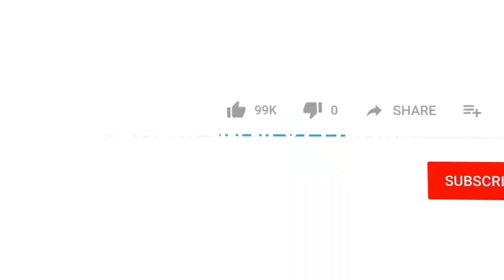Kerala Flood| Episode 2| വെള്ളപ്പൊക്കം |AkhilsTV| exclusive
കേരള പ്രളയത്തിന് മുൻപ് എടുത്ത വിഡിയോകളും പ്രളയം ആരംഭിച്ചപ്പോൾ മുതൽ എടുത്ത വിഡിയോകളും ചേർത്ത് അഖിൽസ് ടിവി യുടെ പ്രേക്ഷകർക്കുവേണ്ടി ഞാൻ ചെയ്ത വീഡിയോ ആണിത്. ഇത് 2018 ലെ പ്രളയം വീഡിയോ കളുടെ എപ്പിസോഡ് ൽ ഒന്നാം ഭാഗം ആണ് 😊
This is the video of 2018 kerala flood by AkhilsTV

akhils tv vlog 22

VIDEO ON EVERY SATURDAY 8 PM

CONTINUE ON NEXT EPISODE